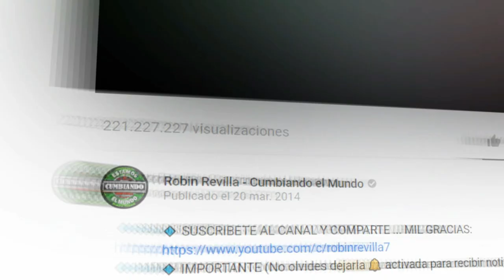DE QUE COLOR ES EL AMOR | KARY CUMBIA